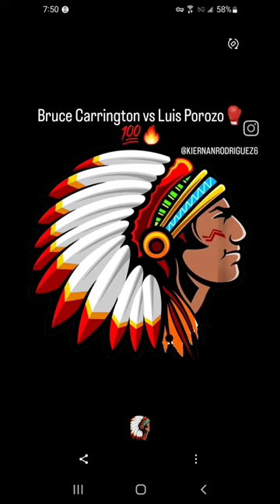Bruce Carrington vs Luis Porozo Fight Breakdown